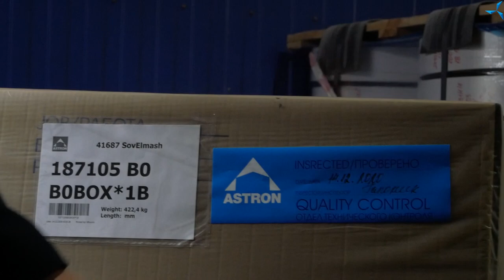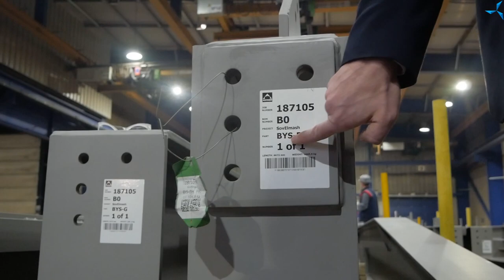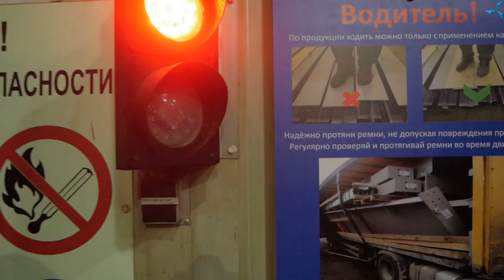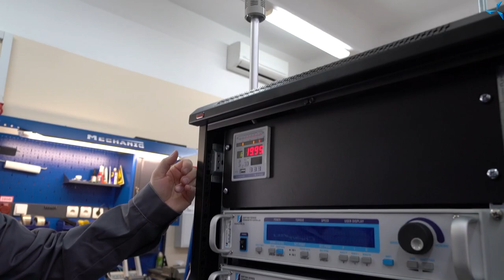"SovElMash" on the threshold of 2021: video report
What is going on in the company "SovElMash" on the threshold of the New year?

The work is in full swing everywhere!

The film crew of the project visited several places where important events for the development of the project take place: the plant in Yaroslavl, the leased premises in Zelenograd and the construction site in "Technopolis "Moscow". Watch the video report from Alexander Sudarev to find out more details about how the construction and other activities are progressing.

The first metal structures that the building frame will be assembled from have been delivered to the construction site in "Alabushevo". To recap, the production of the metal frame is carried out by the construction subcontractor Astron, at the company's own plant in Yaroslavl. The finished parts undergo a thorough quality control and have a high degree of operational readiness. This means that they will not need to be adjusted to the required size on the construction site: the building will be assembled like a Meccano set, using the bolt assembly technology.

According to the preliminary construction schedule, the construction of the D&E building will begin in the first months of 2021. Follow our news not to miss this event!

The scheduled activities are underway in all "SovElMash" departments located on the leased premises in Zelenograd. The laboratory is engaged in motor research. The Planning and Finance department is revising and adjusting the construction estimates. It is necessary to complete all the scheduled tasks before the New Year, which requires strenuous work of the team.

Complete your plans before the end of the year! Invest in the project "Duyunov's motors" until the end of funding stage 14, on the most beneficial conditions that will never be available again!